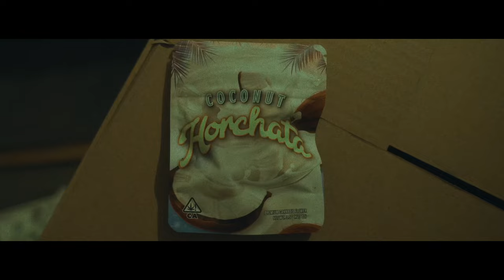“2 The Grave”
Directed By Stacking Memories

Gaffer: @d.drizza
Main actor: @ericdwilson_
Shooter: @moneymogreen
Driver: @devinmercadel
Buyer 1: @andrewriveraaaa
Buyer 2: @zeovertt
Buyer 3: @dakaribanz_
Models: @mercedesjonaa_official

Produced By Lazyboi, Max Perry & Cozmo